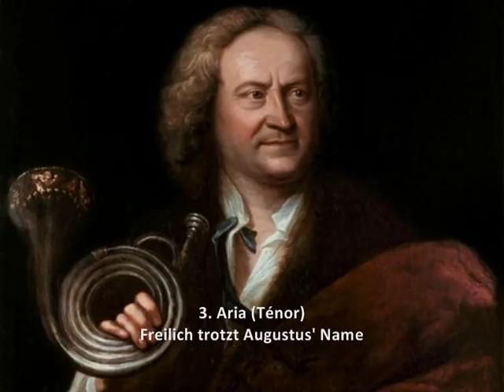Bach - Cantate BWV 215 - Preise dein Glücke, gesegnetes Sachsen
Jean-Sébastien Bach - Johann Sebastian Bach (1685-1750)

Cantate - Kantate - Cantata
BWV 215 - Preise dein Glücke, gesegnetes Sachsen

Dramma per musica
Anniversaire (Auguste III de Pologne)
Geburtstag (August III. von Polen)
Birthday (Augustus III of Poland)

Première audition - Uraufführung - First perfomance
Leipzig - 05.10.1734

00:00 1. Chœur
Preise dein Glücke, gesegnetes Sachsen
07:10 2. Récitatif (Ténor)
Wie können wir, großmächtigster August
08:29 3. Aria (Ténor)
Freilich trotzt Augustus' Name
15:11 4. Récitatif (Basse)
Was hat dich sonst, Sarmatien, bewogen
16:59 5. Aria (Basse)
Rase nur, verwegner Schwarm
20:16 6. Récitatif (Soprano)
Ja, ja! Gott ist uns noch mit seiner Hülfe nah
21:45 7. Aria (Soprano)
Durch die von Eifer entflammeten Waffen
25:51 8. Récitatif (Soprano, Ténor, Basse)
Laß doch, o teurer Landesvater, zu
28:48 9. Chœur
Stifter der Reiche, Beherrscher der Kronen

Soprano - Sopran - Soprano
Els Bongers

Ténor - Tenor - Tenor
Paul Agnew

Basse - Baß - Bass
Klaus Mertens

Amsterdam Baroque Orchestra & Choir - Ton Koopman

Texte et Traduction - Text und Übersetzung - Text and Translation

Peinture - Gemälde - Painting
Portrait de Gottfried Reiche (Elias Gottlob Haussmann)